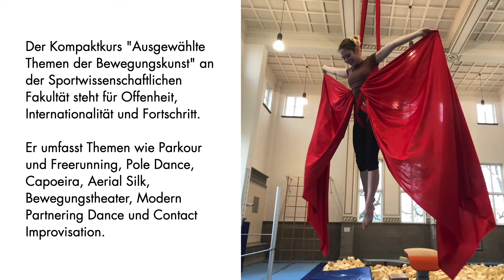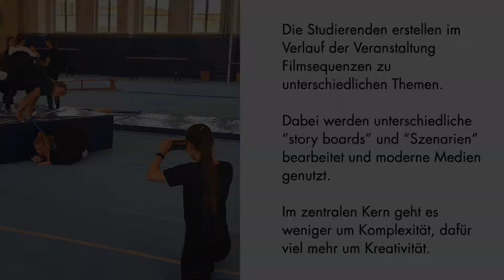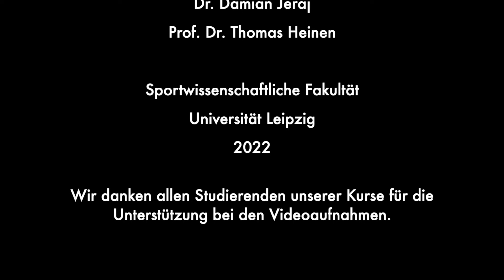Tag der Lehre an der Universität Leipzig: Ausgewählte Themen der Bewegungskunst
Der Kompaktkurs „Ausgewählte Themen der Bewegungskunst" an der Sportwissenschaftlichen Fakultät steht für Offenheit, Internationalität und Fortschritt. Er umfasst die Themen Parkour und Free Running, Pole Dance, Capoeira, Aerial Silk, Modern Partnering Dance und Contact Improvisation. Mit Unterstützung der Dozierenden entwickeln die Studierenden methodische Ansätze für die Unterrichtsgestaltung dieser ausgewählten Bewegungsstile. Sie analysieren gemeinsam Themen der internationalen Bewegungskultur, setzen sich mit gesellschaftlichen Werten und Klischees im Sport auseinander und diskutieren bestehende gesellschaftliche Grenzen in Bezug auf Bewegungsstile und Geschlechterrollen. Der Workshop zeigt Möglichkeiten auf, die Grenzen von Stereotypen des Sports zu überwinden und öffnet den Sport für alle Geschlechter und für alle Altersgruppen.